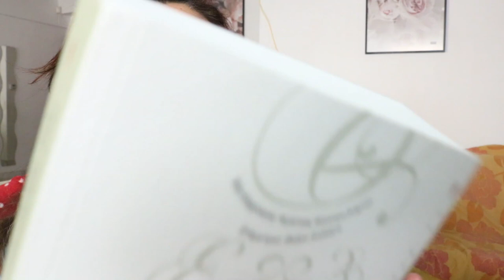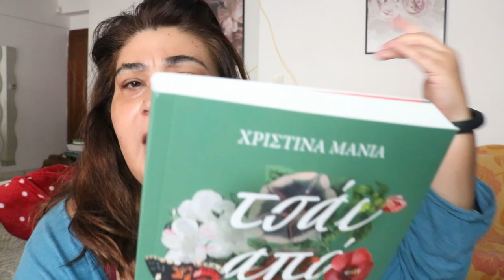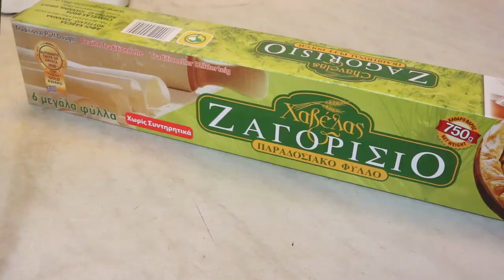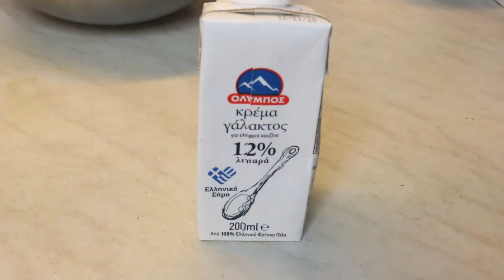Φτιάχνω ΚΟΤΟΠΙΤΑ,Νεες Κυκλοφοριες Βιβλίων & Tι θα αγορασετε στην BLACK FRIDAY|Βella Mary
OPEN ME:
Γεια σας ομορφίες μου,Η πιο νόστιμη κοτόπιτα ειναι σε αυτο το vlogaki,ντουμπανο!Επισης σας δείχνω τις νεες κυκλοφοριες απο τις εκδόσεις Ψυχογιου,και συζηταμε μαζί  για τις δικες σας αγορες στην Black Friday.
Η κοτοπιτα ειναι συνταγη απο τον Ακη Πετρετζικη και σας εχω εδω και το link αν θελετε να την κανετε και σεις
🖥⚙- Πατήστε το ⚙️ για καλύτερη ανάλυση.
Για ζητήματα επαγγελματικής φύσεως και συνεργασίες στείλτε μου
ΘΑ ΜΕ ΒΡΕΙΤΕ ΕΠΙΣΗΣ ΣΤΟ

🎵 Η ΜΟΥΣΙΚΗ ΜΟΥ
InRp - Memories

 ►My Camera: Canon EOS 750D
►My Vlogging Camera:Mirrorless Camera Nikon 1 J5
►My Editing Software:Wondershare Filmora
Τοποθεσία: Ελλάδα🇬🇷
Φιλια Μαρια